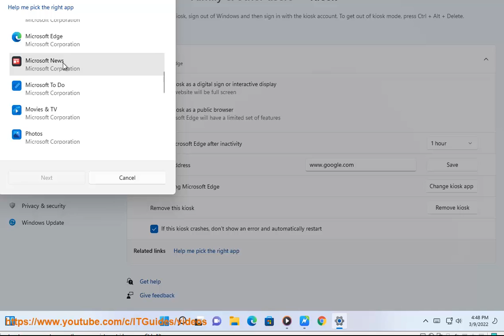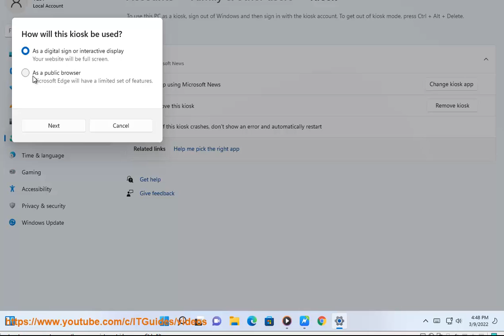Change Kiosk App in Windows 11